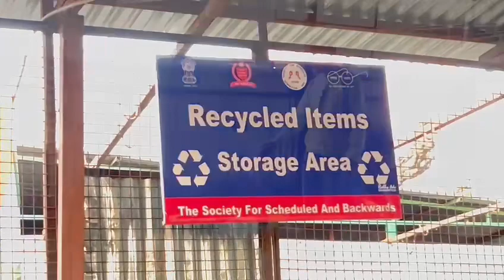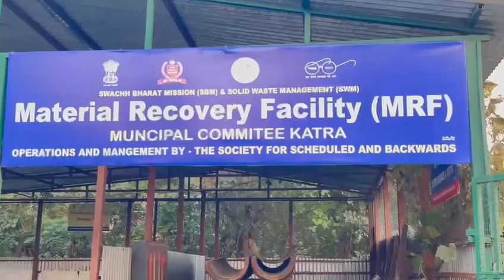MRF CENTRE । Katra municipal committee । कटरा होगा स्वच्छ और सुंदर 🤞hppsngo